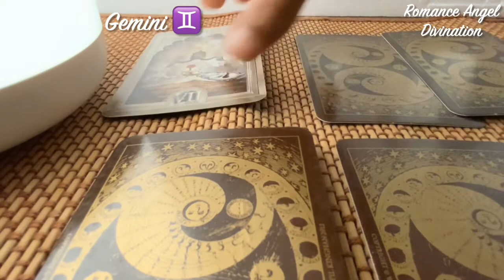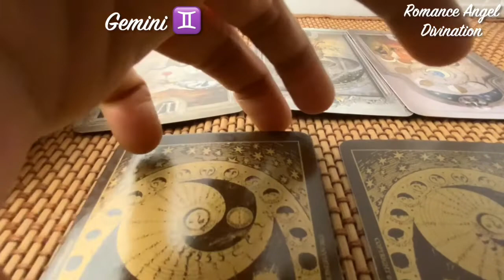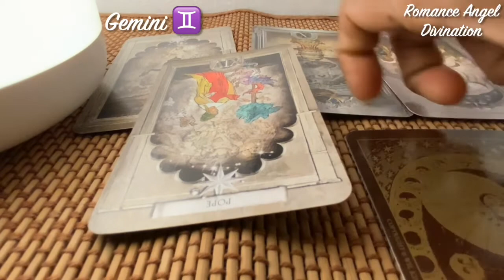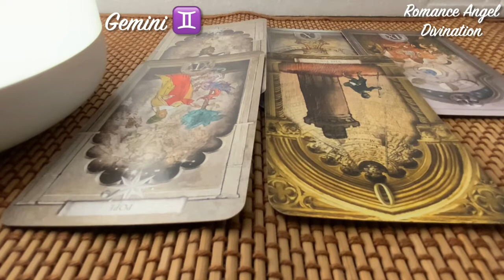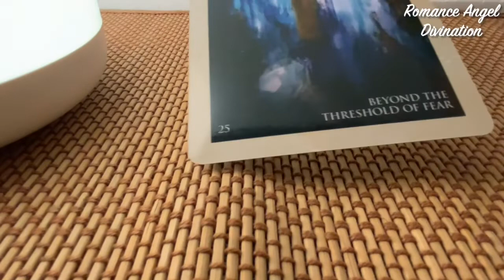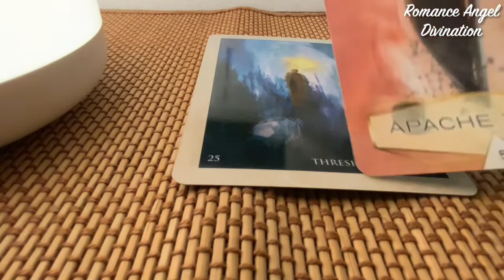Gemini ♊️ Next 24 hours ❤️CAREFUL GEMINI…COZ PEOPLE ARE AGAINST YOU !!!❤️Tarot Reading